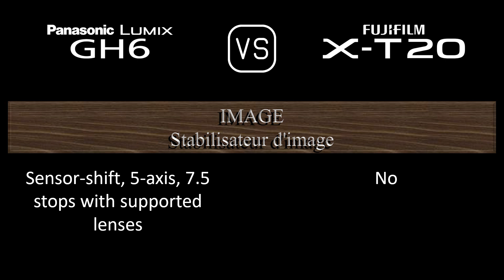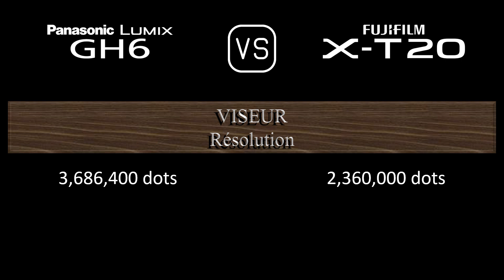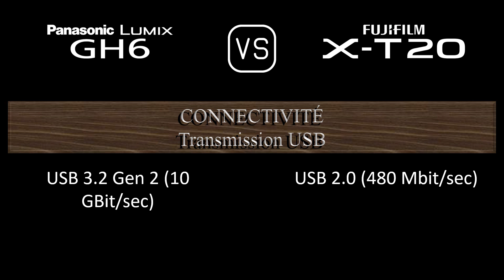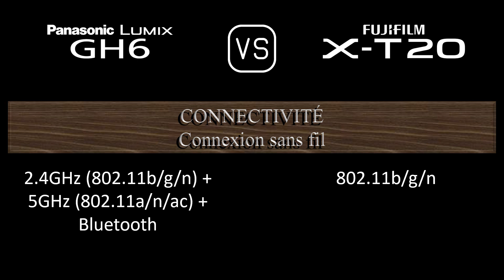Panasonic Lumix GH6 vs. Fujifilm X-T20: Une Comparaison de Caractéristiques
Cette vidéo fournit un aperçu des fonctionnalités du Panasonic Lumix GH6 et du Fujifilm X-T20 dans une comparaison de caractéristiques (comparison of specifications).

00:24 LANCEMENT
00:32 BOÎTIER
00:41 CAPTEUR D'IMAGE
01:05 IMAGE
01:21 OPTIQUE ET MISE AU POINT
01:50 ÉCRAN
02:10 VISEUR
02:26 FONCTIONNALITÉS PHOTOGRAPHIQUES
03:27 FONCTIONNALITÉS VIDÉOGRAPHIQUES
03:43 STOCKAGE
03:47 CONNECTIVITÉ
04:16 CARACTÉRISTIQUES PHYSIQUES
04:36 AUTRES CARACTÉRISTIQUES